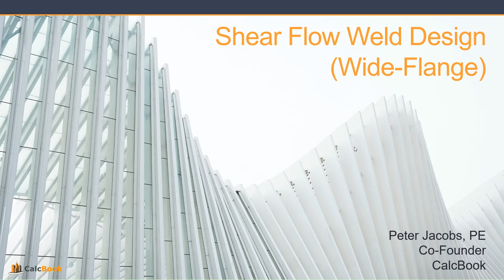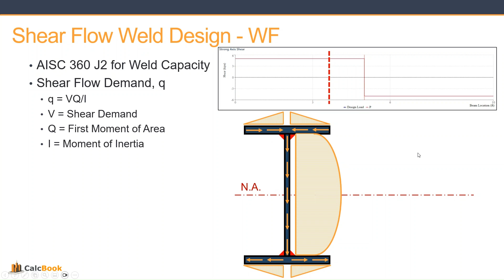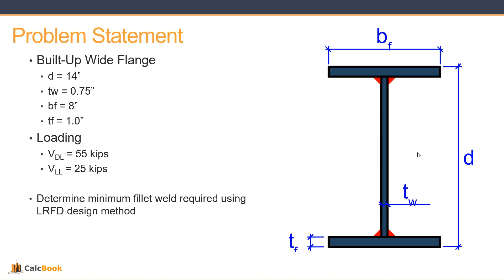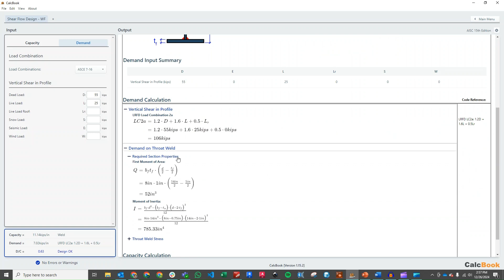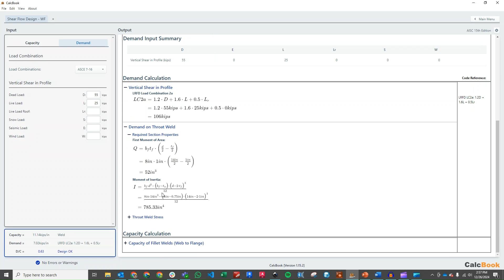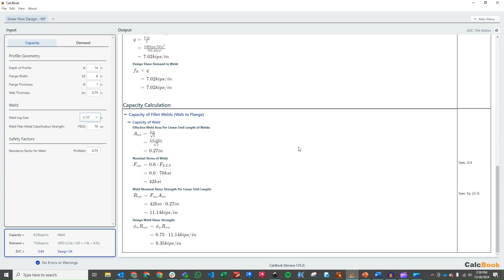Shear Flow Weld Design (Wide Flange) (AISC 360)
Follow along as we calculate the shear flow demand and capacity of a built-up wide flange profile.

CalcBook empowers structural engineers to produce deliverable quality design calculations within minutes.

0:00 Introduction
0:15 Shear Flow Background
1:41 Problem Statement
2:15 CalcBook
3:45 Shear Flow Demand
4:43 Weld Capacity